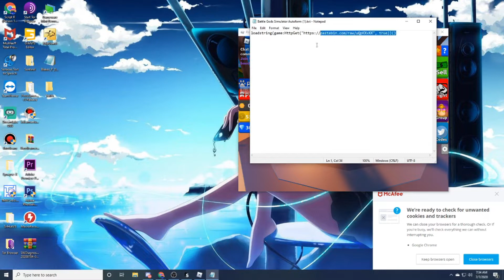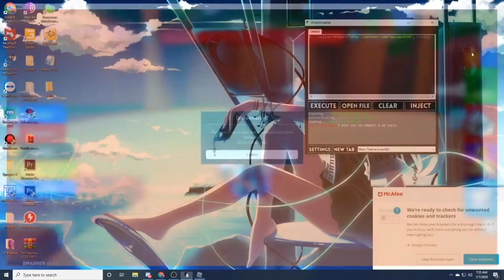Battle Gods Simulator |Hack/Script| NEW AUTOFARM!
If you are the owner of any script I showcase and wish to be removed, please don't file copyright on it. Without proof I will not take it down because you don't have real proof.

Credits to - IxLUCASSxI

Fuck you if you think synapse is the best. Synapse can go fuck itself and I will not support it because of how shit their staff are.